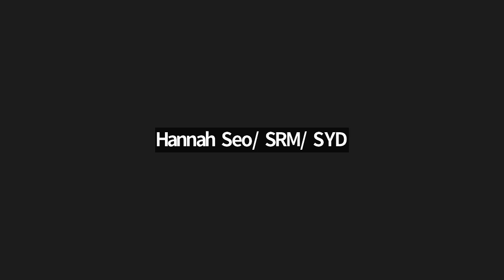피아노 선생님이 애터미 부업에 뛰어든 이유? 해모힘 (명옥팀장님)